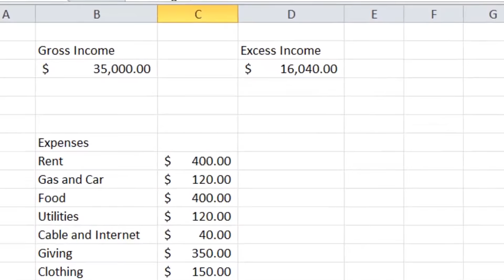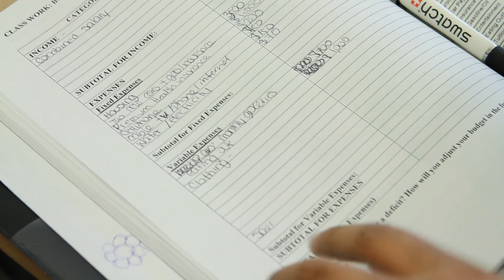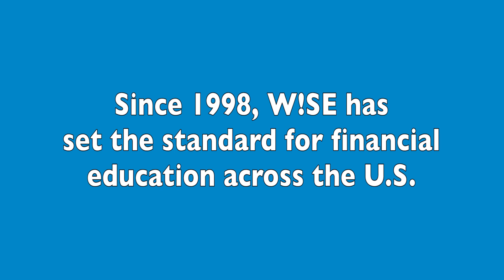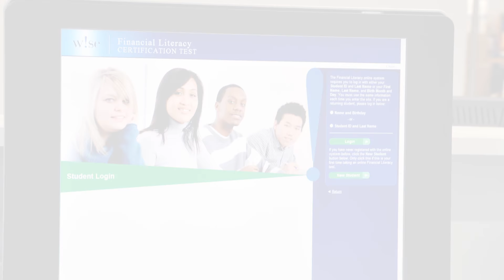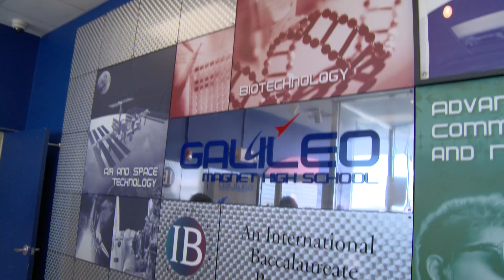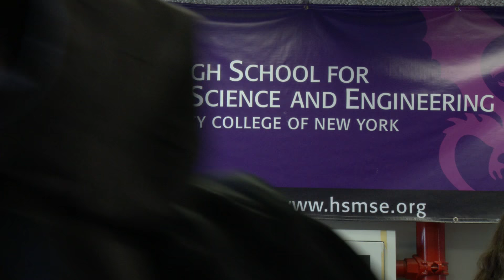100 Best w!se High Schools Teaching Personal Finance 2017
First published in 2013, the 100 Best w!se High Schools national ranking recognizes the top 100 performing high schools in w!se’s national network, showcases excellence in financial education and motivates schools to “race to the top” in personal finance instruction. The ranking also encourages school districts and administrators to expand and improve the quality of personal finance instruction in their schools and elevate the importance of financial education.